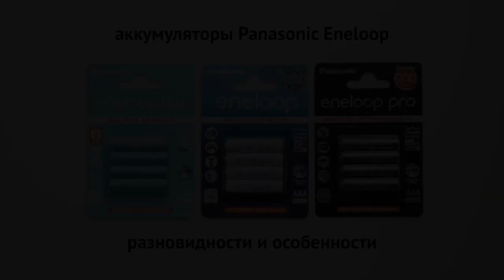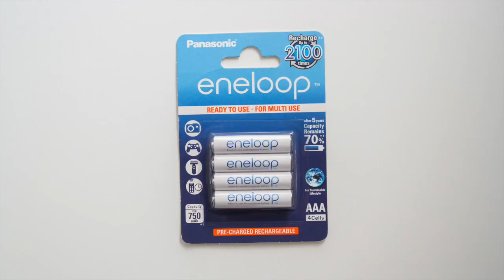Аккумуляторы Panasonic Eneloop: разновидности и особенности